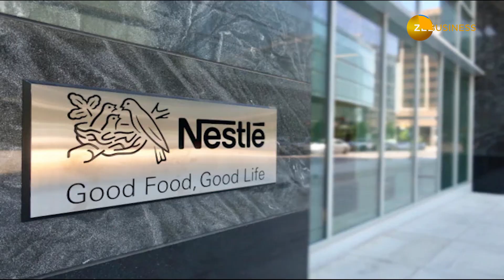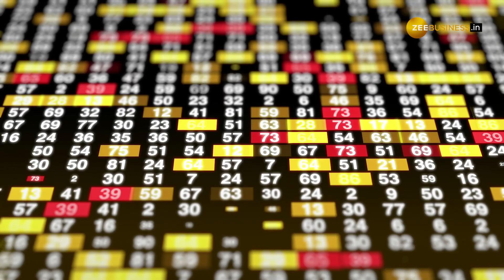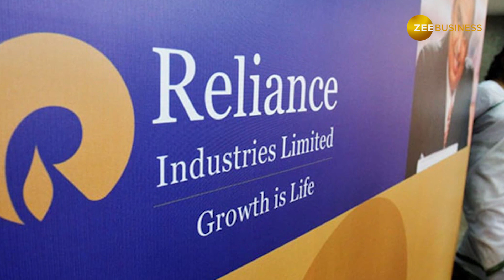Tirupati Temple: विप्रो, ONGC से ज्यादा अमीर है तिरुपति मंदिर, जानिए कितनी है नेटवर्थ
तिरुपति का विश्व प्रसिद्ध भगवान वेंकटेश्वर मंदिर (Lord Venkateswara temple) ने पहली बार अपनी संपत्ति का खुलासा किया है. इसके मुताबिक, तिरुपति मंदिर की संपत्ति 2.5 लाख करोड़ रुपये (करीब 30 अरब डॉलर) से ज्यादा है, जो आईटी कंपनी विप्रो (Wipro), फूड एंड बेवरेज कंपनी नेस्ले (Nestle) औऱ सार्वजनिक क्षेत्र की ऑयल कंपनी ओएनजीसी (ONGC) और इंडियन ऑयल(IOC) के मार्केट कैप से अधिक है.